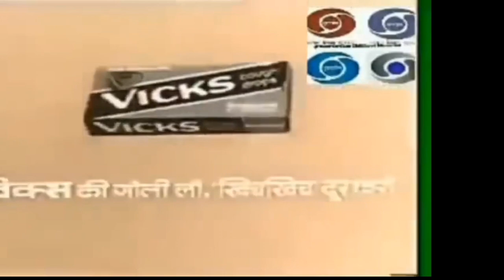90 के दशक की दूरदर्शन पर आने वाली सबसे मशहूर टीवी विज्ञापन | Doordarshan ki Bhooli bisri yaadein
90 के दशक की दूरदर्शन पर आने वाली सबसे मशहूर टीवी विज्ञापन | Doordarshan ki Bhooli bisri yaadein

दूरदर्शन के पुराने लोकप्रिय भारतीय वाणिज्यिक विज्ञापन। हमेशा के लिए विषाद के साथ । ओल्ड इज गोल्ड। हमारे बचपन की पुरानी विज्ञापन यादें। आपको रुला देता है। यहां लोकप्रिय भारतीय विज्ञापनों का सबसे अच्छा संग्रह है उस युग से। पुराने पुराने टीवी विज्ञापन। दूरदर्शन का यह लोकप्रिय विज्ञापन वीडियो लगभग 90 के दशक के कुछ पुराने और भुला दिए गए विज्ञापनों का संकलन है। इसमें कुछ दुर्लभ और अनदेखे टीवी विज्ञापन हैं। इनमें से कुछ विज्ञापन आपको हैरान कर देंगे। आज हम आपको लोकप्रिय और सर्वश्रेष्ठ चयनित विज्ञापनों को बेतरतीब ढंग से दिखाने जा रहे हैं और आपको इसका आनंद लेना चाहिए।